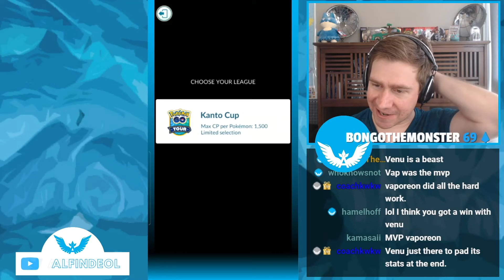Vaporeon Cameos in This GBL Set! | Pokémon GO Battle League | Kanto Cup PVP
We run a viewer suggested team with Vaporeon and then rattle off a series of wins with our classic Kanto Cup team of A-Wak, A-Grav and Electrode!